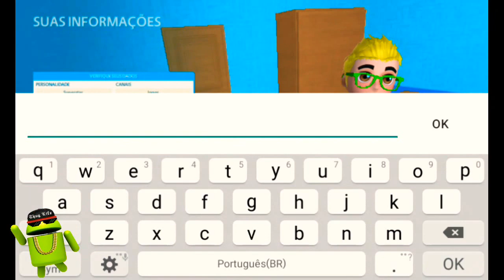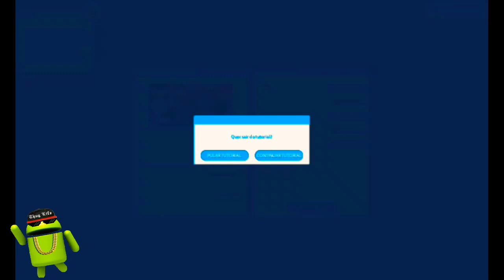Youtubers Life Dinheiro Infinito v1.8.8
Jogue a vida virtual de um youtuber. Simule o avatar, rede social e seguidores!

A vida de um youtuber famoso é estressante: com vídeos e análises, há tempo para namorar?
 "Vida de Youtuber" é um simulador de magnata real da vida de um influencrr celebridade em que você precisa gerir a vida do seu avatar e decidir entre ser uma estrela da internet ou melhorar as notas na escola. Quer ser milionário? É um jogo para crianças.

Neste simulador, seja um blogger famoso e gravação jogadas. Tudo tem impacto nos seus canais: torne-se um magnata com o clicador de vídeo.